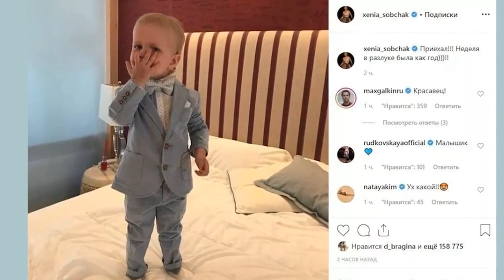Максим Виторган побывал с трехлетним сыном на необычной новогодней ёлке